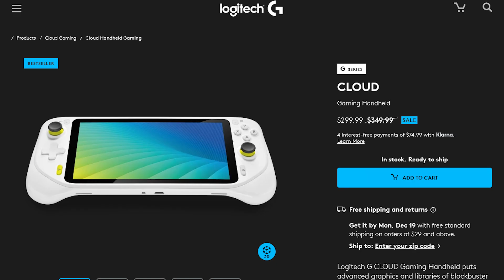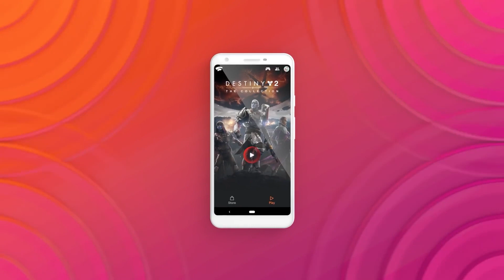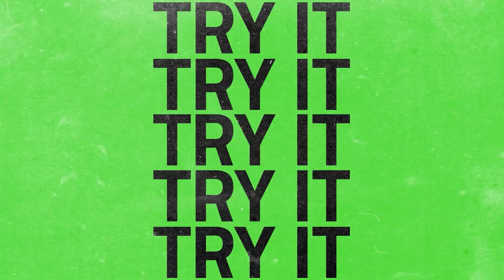Flopou! Os piores gadgets de 2022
Neste vídeo, falamos sobre lançamentos que não responderam às expectativas do público ou que já tinham tudo pra dar errado desde o começo. Confira a nossa lista que inclui óculos VR, drone e smartwatch que não deram muito certo.

Meta Quest Pro: óculos de realidade mista é lançado por US$ 1.499

HASHTAGS DO VÍDEO